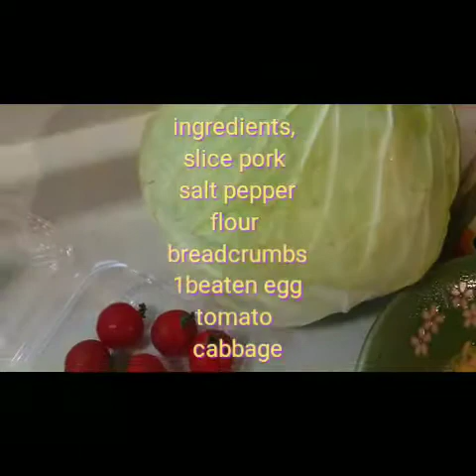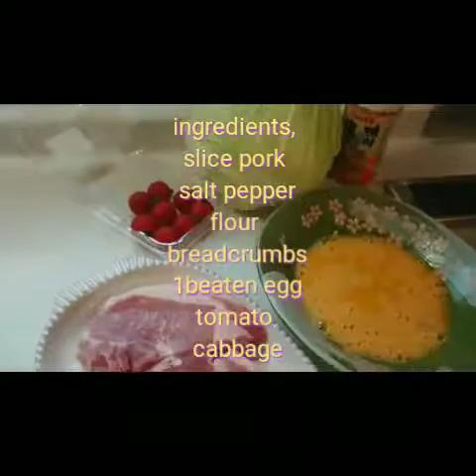EASY!! CRISPY & JUICY PORK CUTLET (とんかつ)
Japanese style very easy steps how to make crispy and outside juicy in inside pork cutlet or tonkatsu. Lets try guys for another menu of your family dish.

Thank youfor watching!